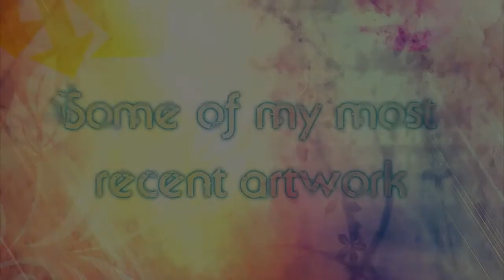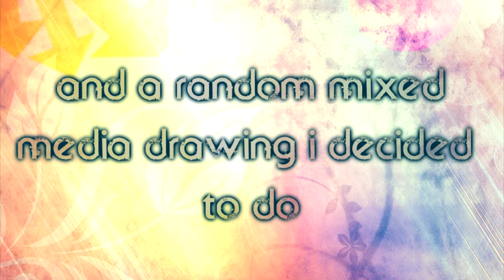My Artwork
I know i havent uploaded an artwork video fro ages xD so here is one :P

just some info;

-i have only just started photography and have never had a photography lesson in my life, so that iis why there are only 4 photos
-the GCSE oil painting took me 10 hours and the riders hand looks really crap because i did the horse and had to do the whole rider in a hour before the exam finished xD